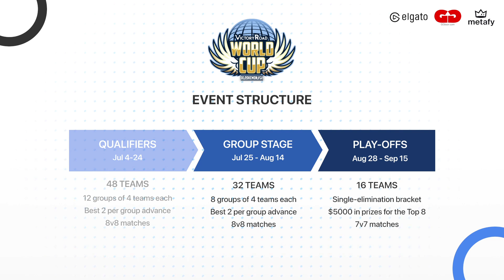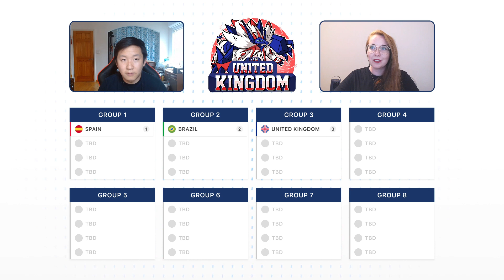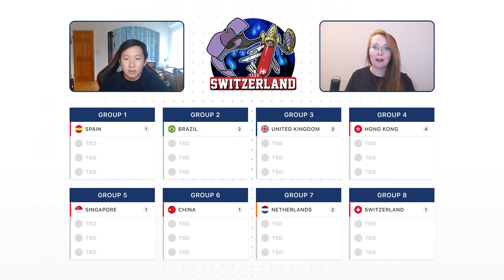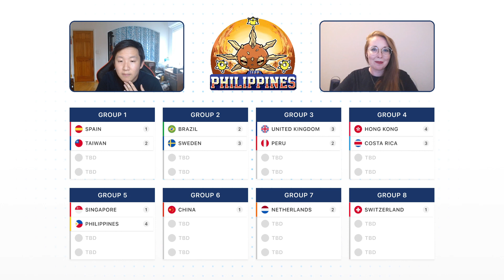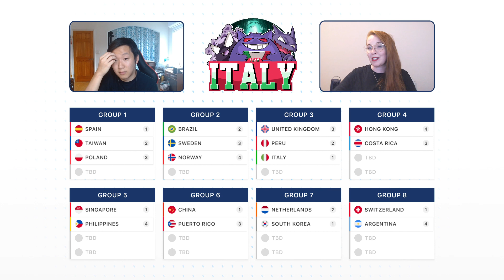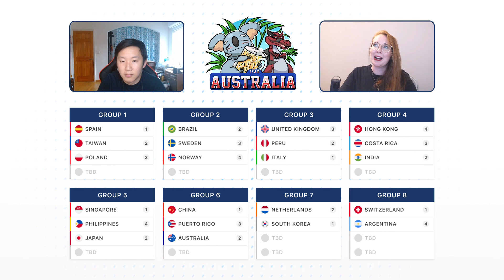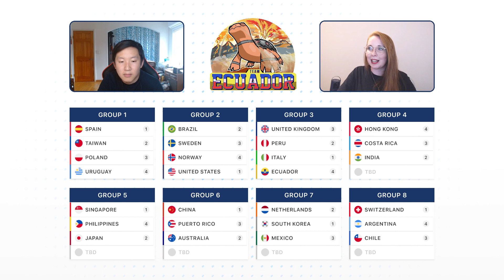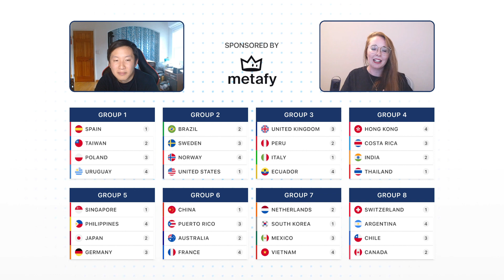Group Stage Draft - World Cup of Pokémon VGC 2022